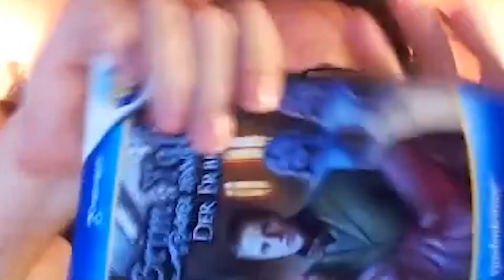GRONKH ZERSTÖRT VIDEOSPIEL 🔥💿 😭 Nie wieder Grim Tales 😭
Twitch/Youtube Clips sind kurze/unbearbeitete Momente direkt aus dem Livestream/Let´s Play von unseren Gronkh, solltet ihr witzige Szenen haben immer her damit! :)

Jeden Montag und Freitag um 16:00 Uhr!